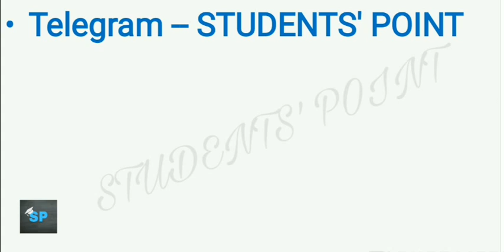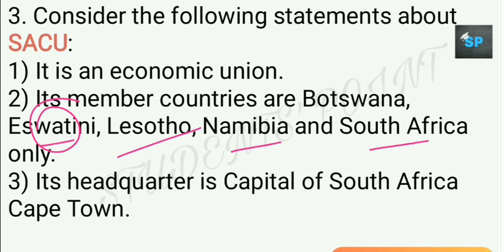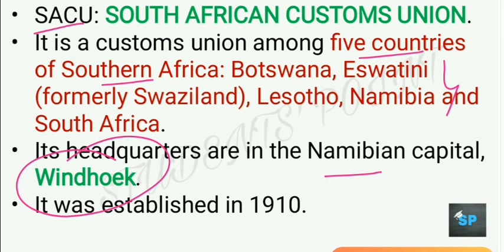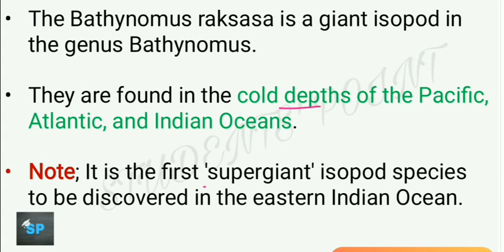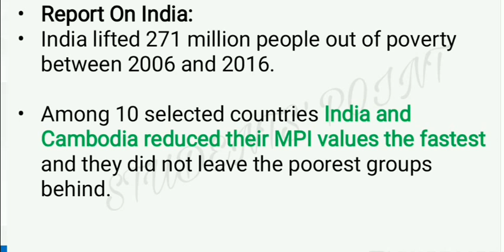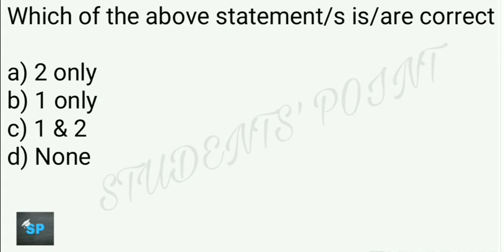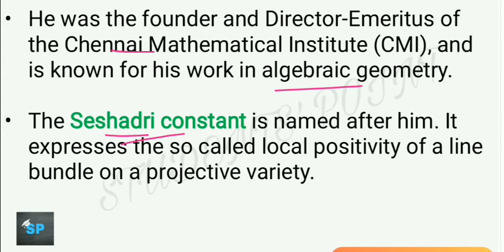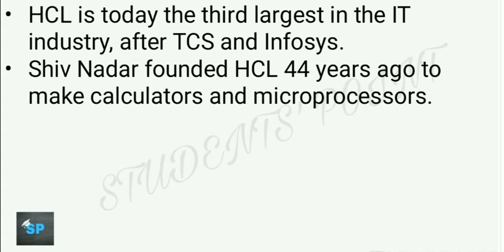21 July 2020 Current Affairs in English | Daily Current Affairs in English | GKToday | The Hindu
HeavyDropSystem(P-7 HDS)
21st July Current Affairs Daily MCQs
21 July Current Affairs MCQs
20 July Current Affairs MCQs
30 June Current Affairs MCQs
5:00 AM - Current Affairs Quiz 2020
5:00 AM - Current Affairs Quiz 2020

21 July Current Affairs Daily MCQs
20 July Current Affairs Daily MCQs
30 June Current Affairs Daily MCQs
21 July Current Affairs Daily MCQs
21 July Current Affairs Daily MCQs
The Hindu 21 July current affairs
The Indian express 21 July current affairs
the hindu
PIB explanation
PIB current affairs
PIB news
21 July Current affairs english
20 July Current affairs english
19 July Current affairs english
30 June Current affairs english
visionias
NextExam
GKToday
COVID-19
Onlyias
Onlypcs
OnlySSC
thehindu
indianexpress